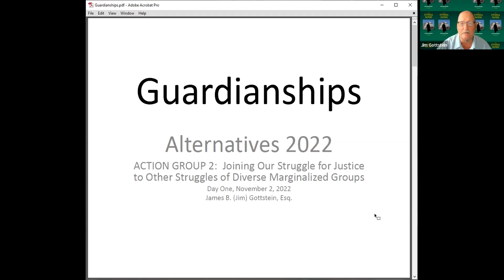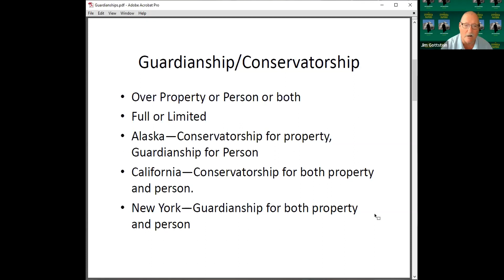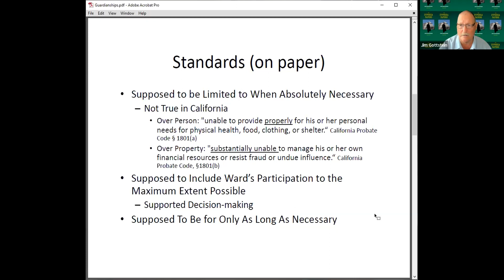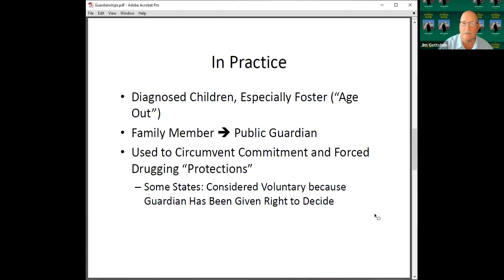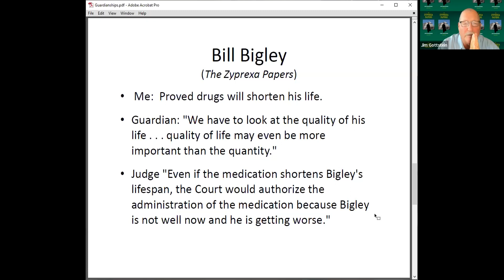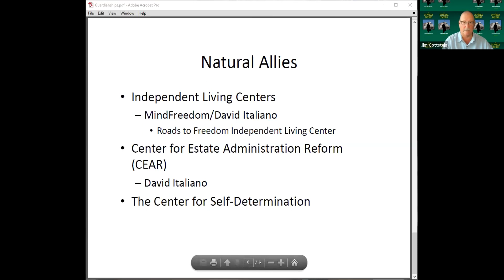Jim Gottstein on "Guardianships: Back Door to Psychiatric Imprisonment and Forced Drugging"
"Guardianships: Back Door to Psychiatric Imprisonment and Forced Drugging"  Jim Gottstein will begin with a brief explanation of guardianships/conservatorships, which are used to strip people of their rights in a psychiatric context and other contexts as well, making guardianship opponents and mental health reform advocates natural allies. Jim Gottstein is the founder and president of the Law Project for Psychiatric Rights (PsychRights), whose mission is to mount a strategic litigation campaign against forced psychiatric drugging and electroshock, and to educate the public about these practices. Jim is the author of The Zyprexa Papers, which covers subpoenaing testimony about, and releasing, secret documents showing that Eli Lilly hid the fact that Zyprexa caused diabetes and massive weight gain, and that the company illegally marketed Zyprexa to children and older adults. Jim’s work resulted in a series of New York Times articles and Lilly threatening Jim with criminal contempt and trying to get his license to practice law revoked.